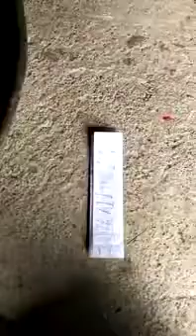Haldi song song chawal dudh test call me ishwar pawar 8767689467